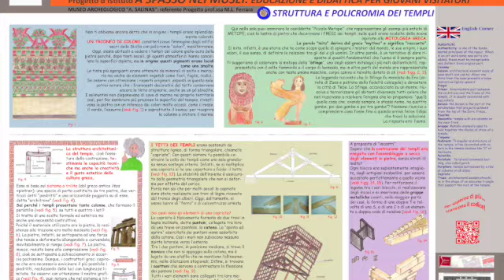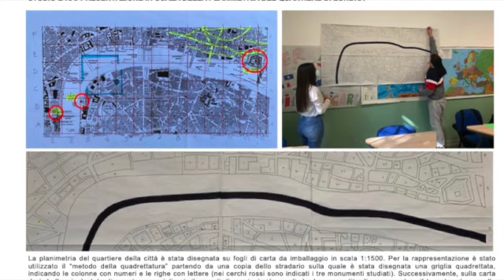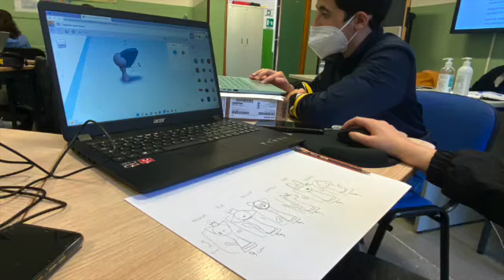La scuola di Maria Luisa SD 480p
6 giugno 2024 in occasione della presentazione del libro di Maria Luisa Ferrara